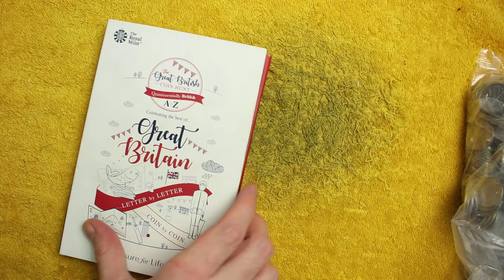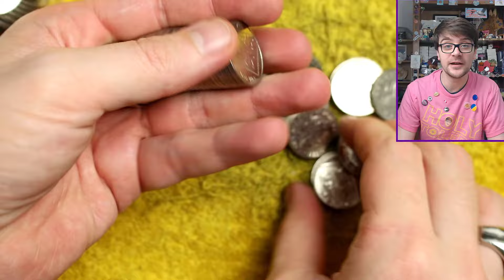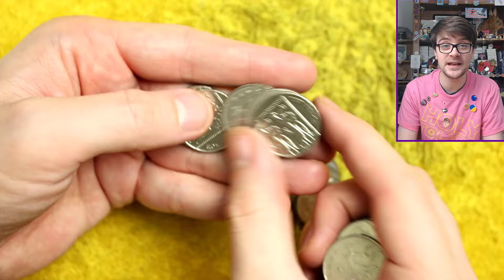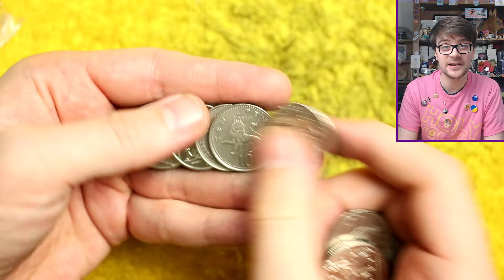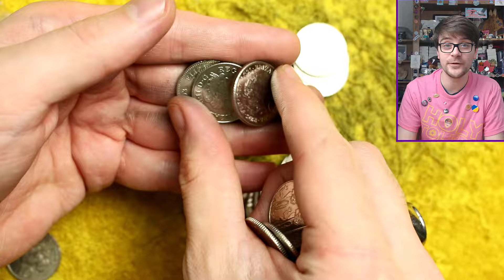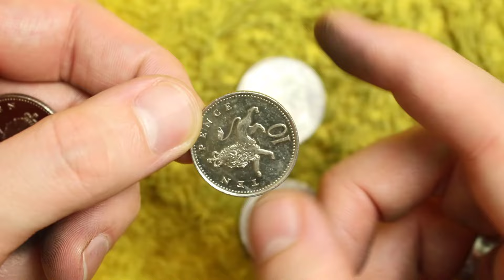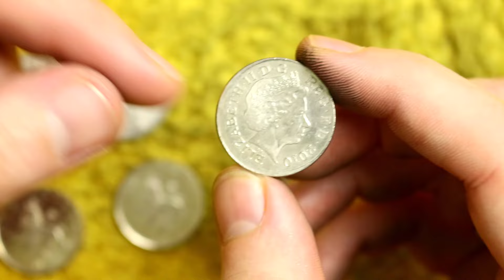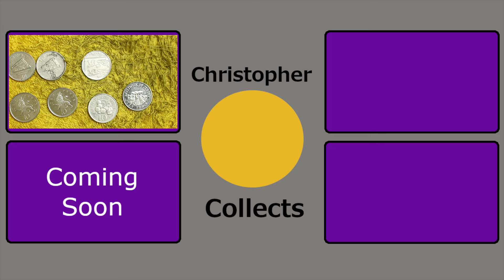Some Of These 10ps Look Too Good!!! 10p Coin Hunt + Q&A #321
Hello, today I am looking through £200 of 10p coins also I am answering your questions from my subscriber giveaway videos. I hope you enjoy!!

Use this link if youu want to get one of the coin albums I use